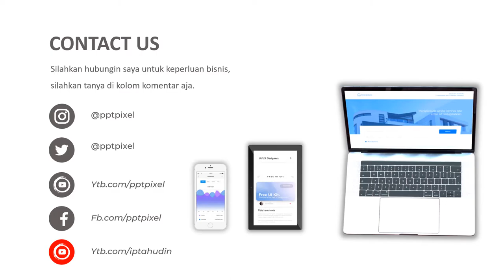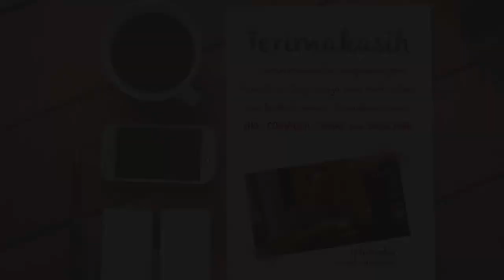Video promosi, iklan popok bayi, popok, pampers, mami pokok pens, promosi, keperluan bayi, kesehatan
Jasa Video promosi, iklan popok bayi, popok, pampers, mami pokok pens, promosi, keperluan bayi, kesehatan atau

By : Iptahudin
m.me/iptah